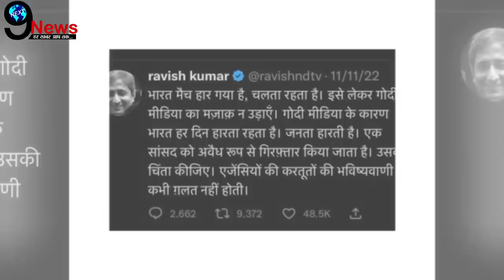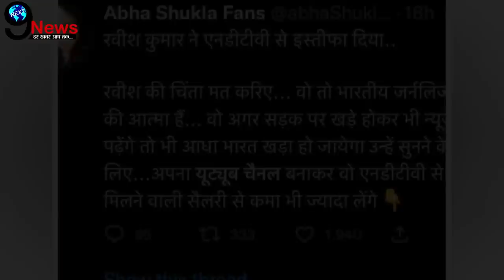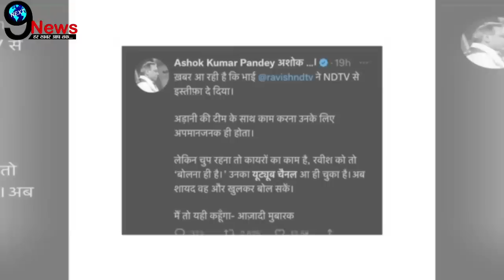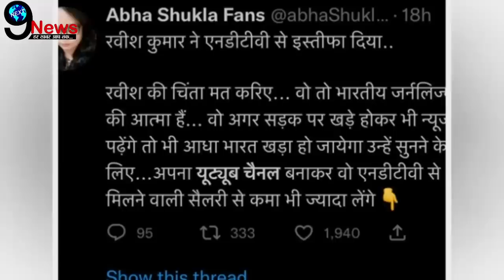रवीश कुमार ने दिया NDTV से इस्तीफा, संपत्ति संग सैलरी सुनकर दंग रह जाएंगे आप..!! Ravish Kumar